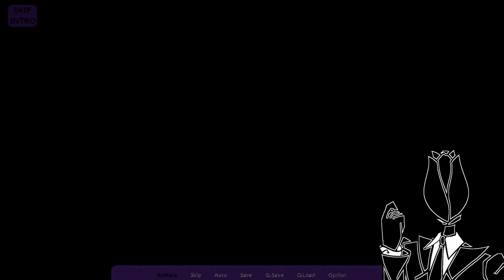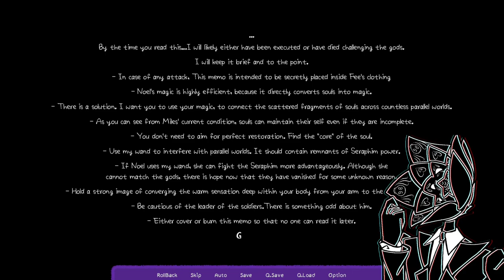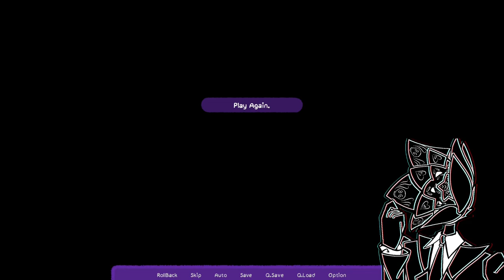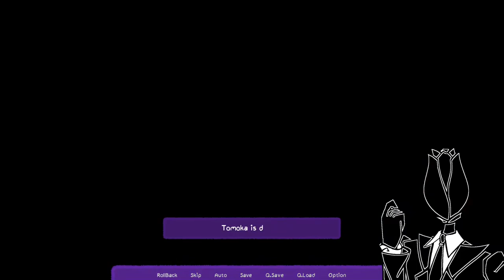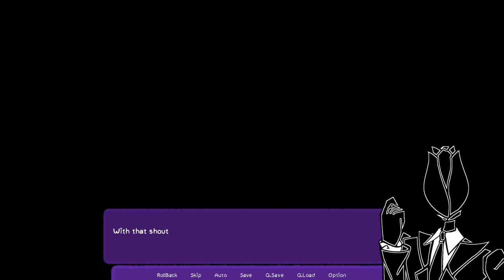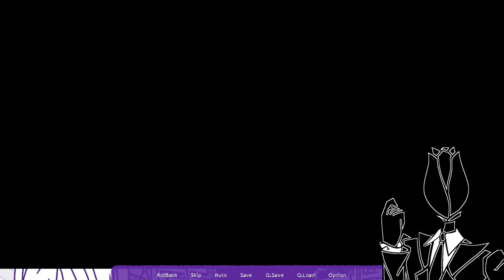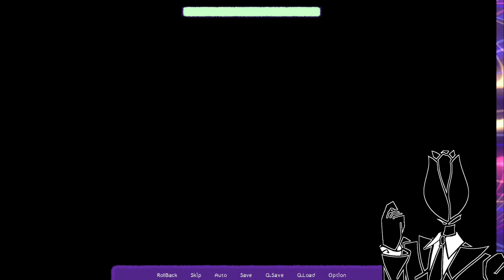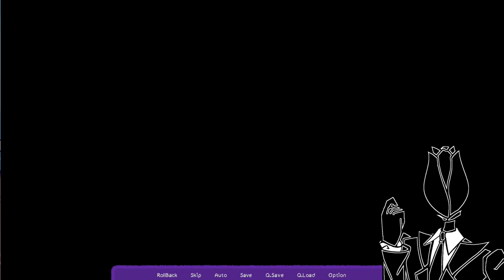Fly High to the Sky | Impurrfect Furtopia | Chapter 5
Fight back